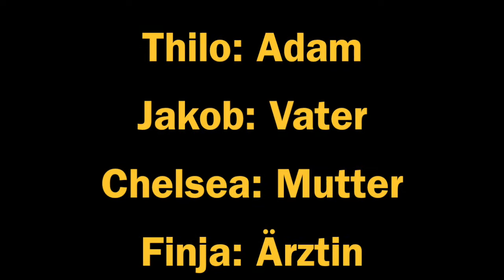Adams Eltern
Schülerinnen und Schüler der Jahrgangsstufen 5-7 der GSM haben Szenen aus dem Buch "Gips oder wie ich an einem einzigen Tag die Welt reparierte " von Anna Woltz als kleine Trickfilmclips umgesetzt.